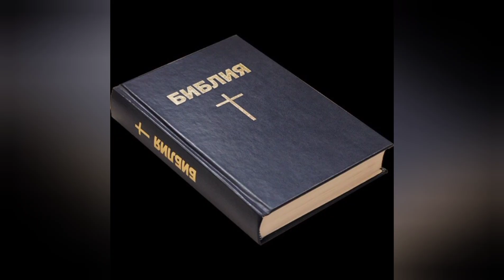ЗЛЫМИ ДЕЛАМИ НАШИМИ ПИТАЮТСЯ ДЕМОНЫ И ПОЛУЧАЮТ СИЛУ ВОЕВАТЬ ПРОТИВ НАС..